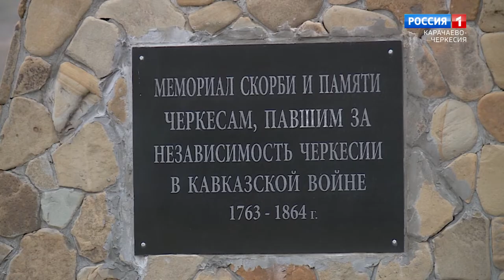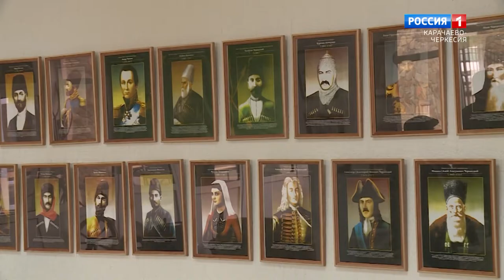"Очаг культуры" (на черкесском языке)